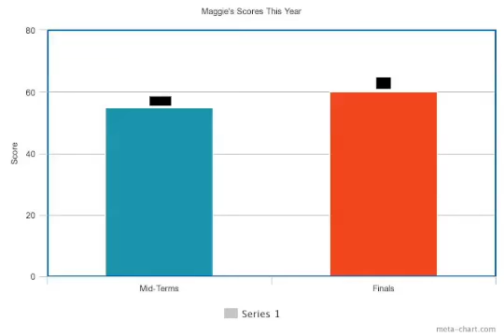Math "4" Kids - Simple How to Read a Bar Graph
This video teaches you how to read bar graphs. :)